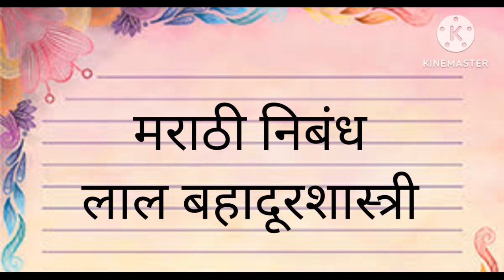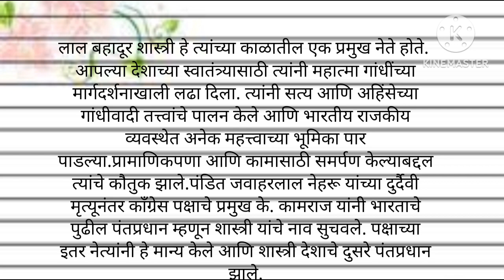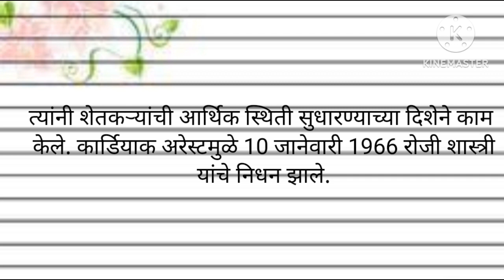लाल बहादुर शास्त्री निबंध मराठी | Lal Bahadur Shastri Nibandh in Marathi